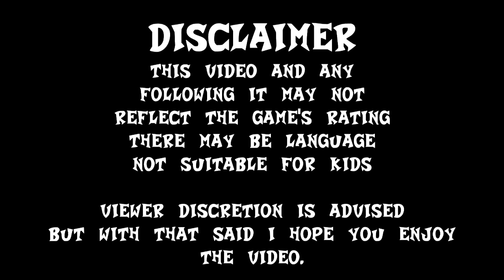Crash Bandicoot - Japanese 4 - Stumbling in the Light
Fumbling in the Dark still sucks, but what else is new?